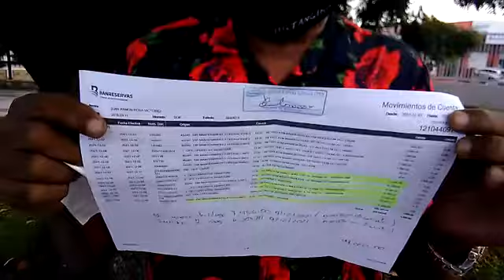LE CLONARON SU TARJETA SACANDOLE 150 MIL PESOS DEL CAJERO